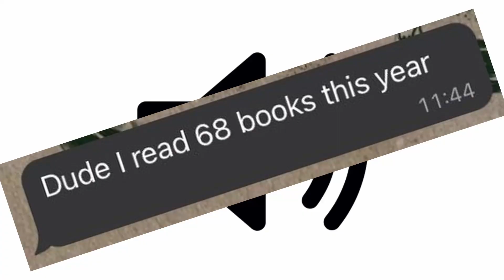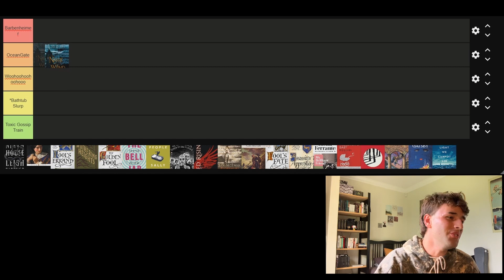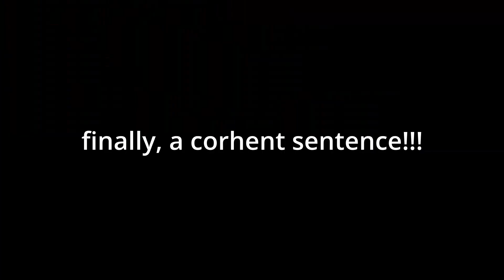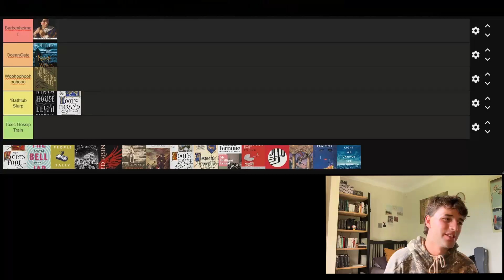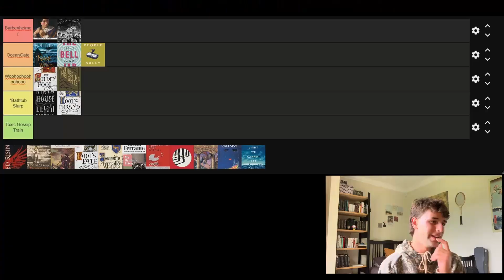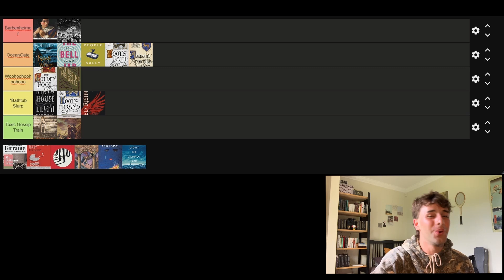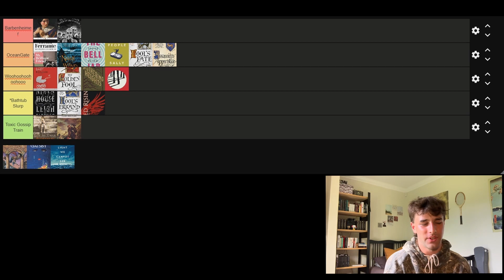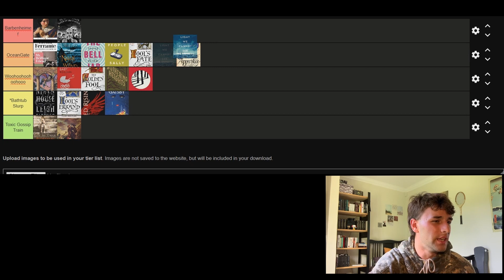Tier ranking all the books I read in 2023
k bye :)